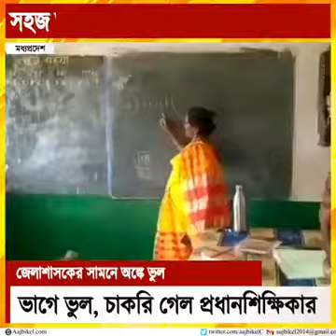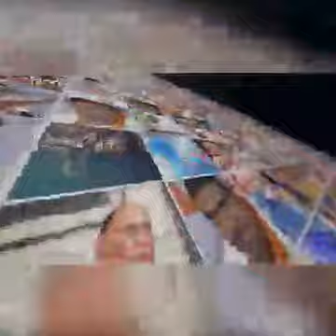স্কুলের প্রধান শিক্ষিকা পারছেন না অংক করাতে।